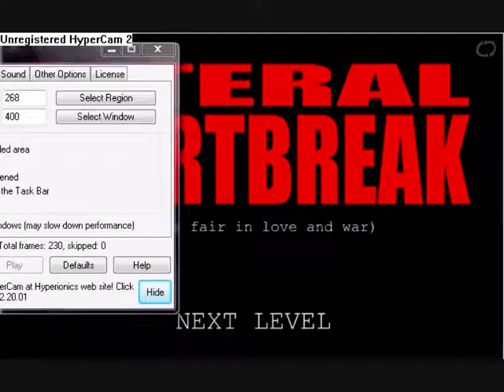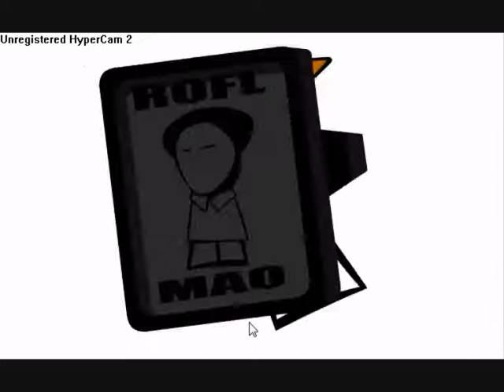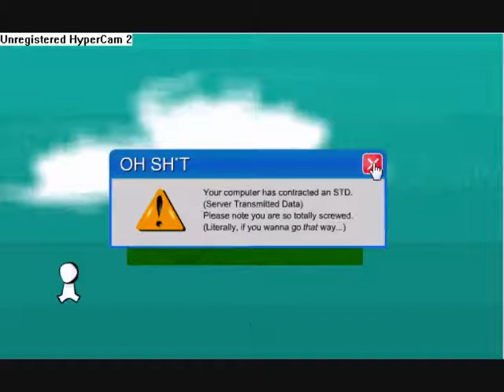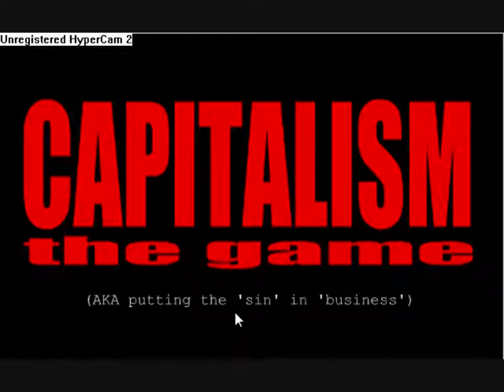a game called "the game" part 1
a game i got requested at school